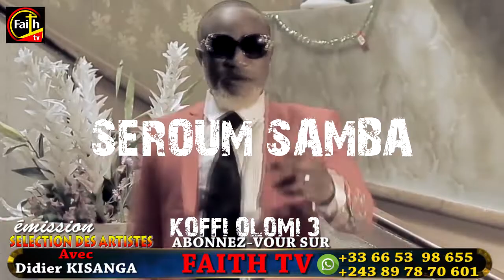EYINDI KOFFI OLOMI 2 FACE A FACE AVEC KOFFI OLOMI 3 SEROUME SAMBA